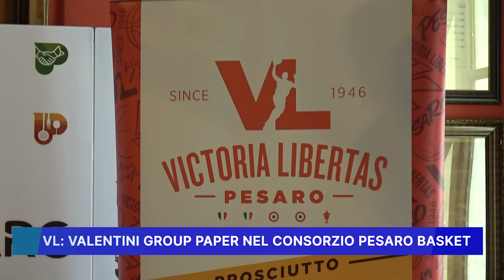VL, VALENTINI GROUP PAPER NEL CONSORZIO PESARO BASKET